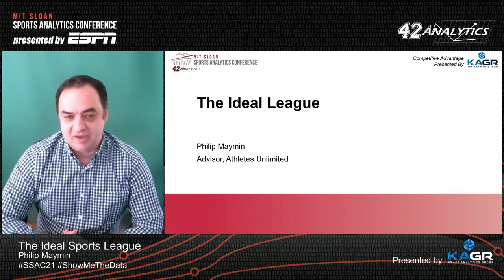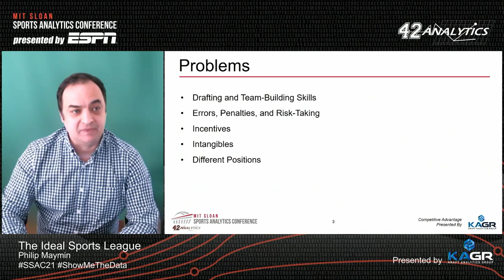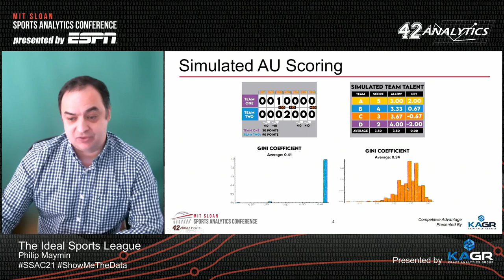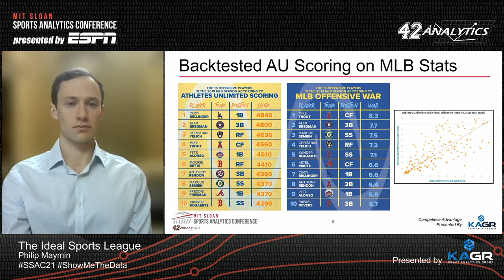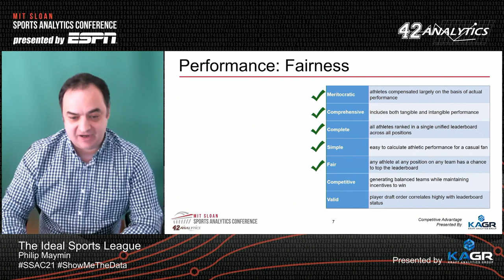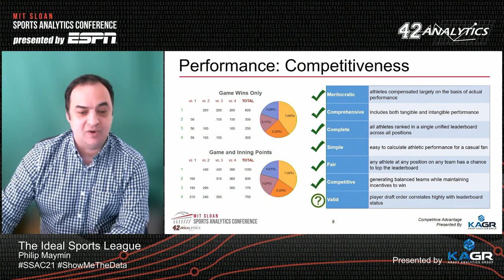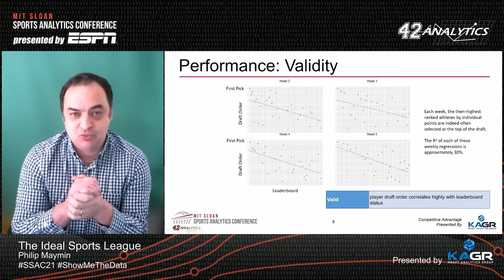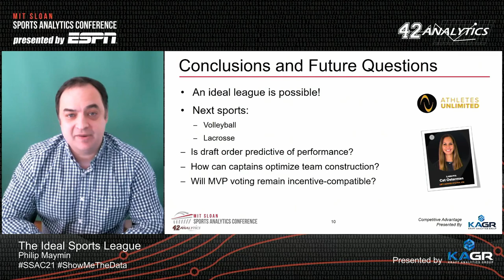SSAC21: The Ideal Sports League